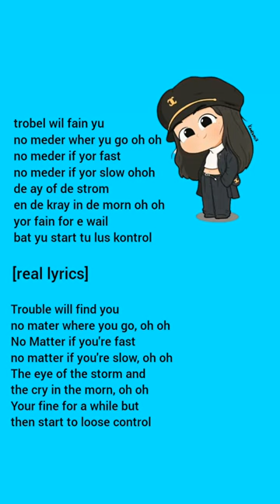"Trouble Is A Friends" Lenka Dugong Lyrics